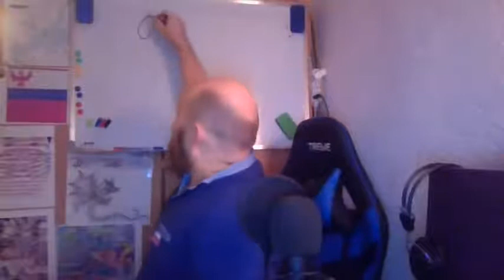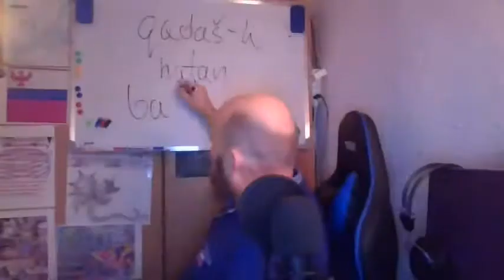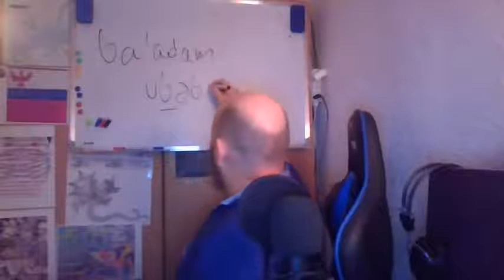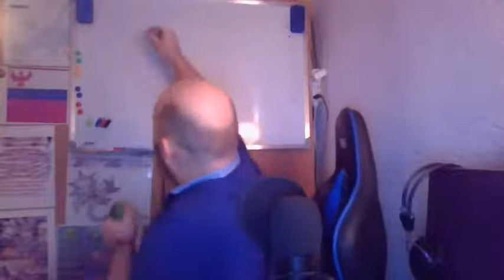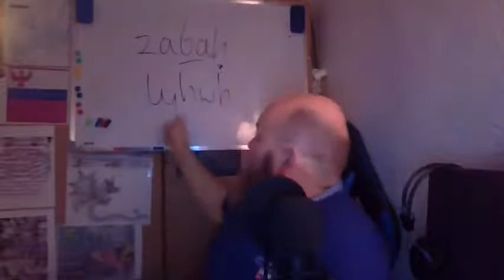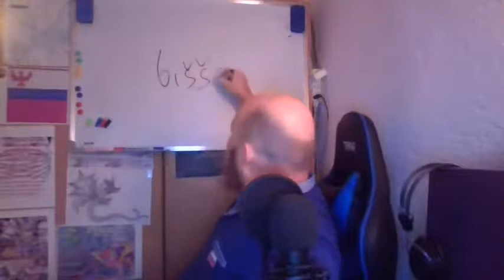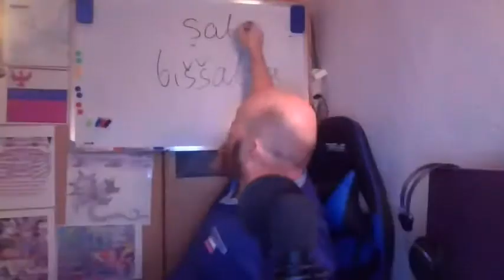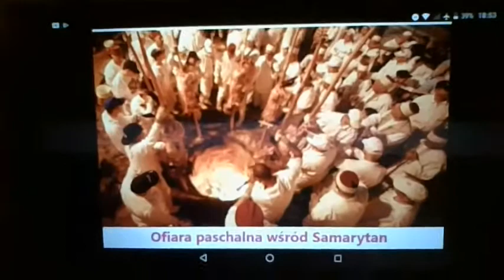Prawo pierworodne, Księga wyjścia - Edi Słowianin